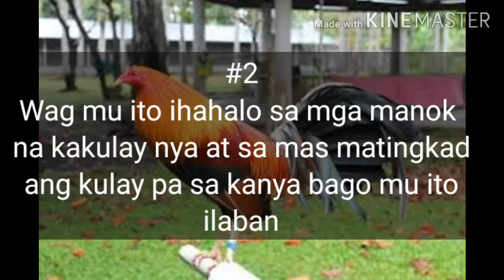Paraan upang manalo ang manok na mayahin na dilaw ang paa or pute